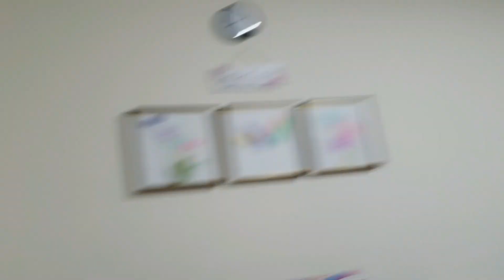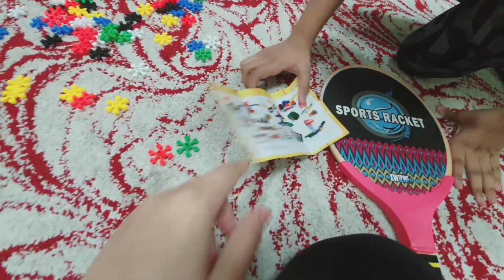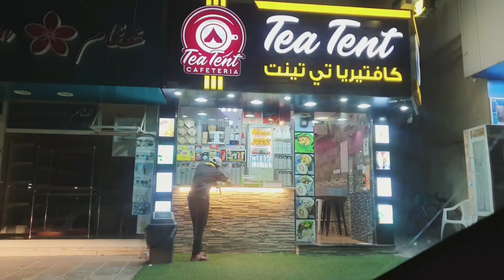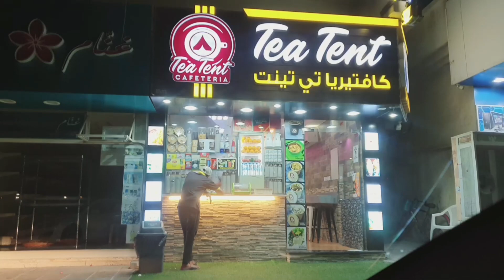Simple Everyday Life - Going to another City to find a Picnic Spot - Naush Vlogs